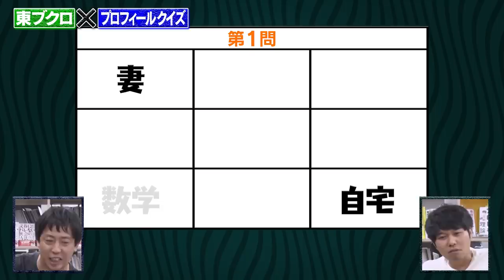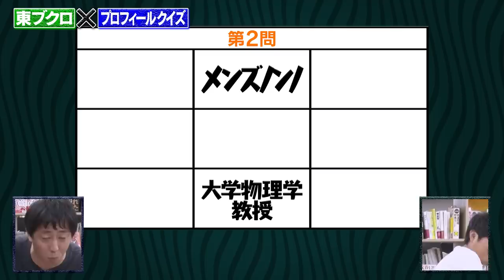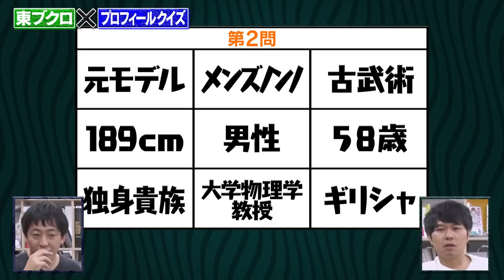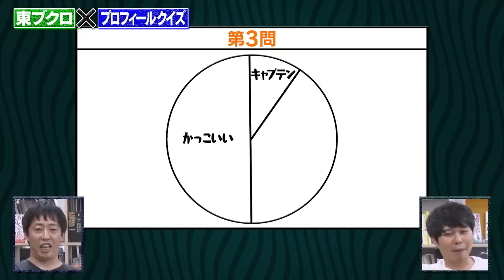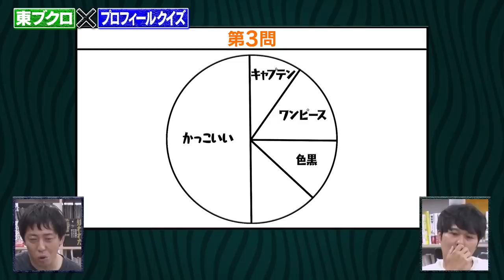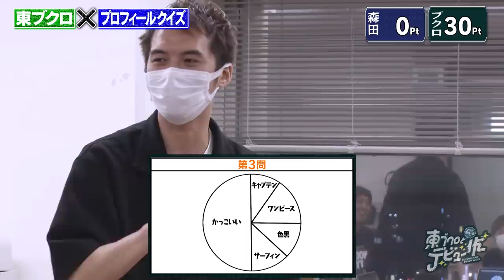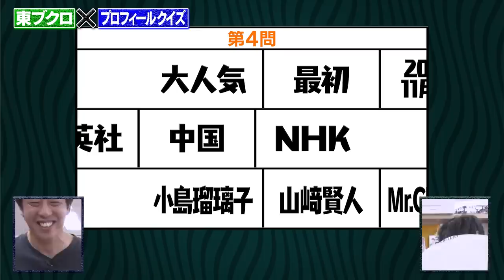【痛恨の失敗】全てが変なプロフィールクイズ【菅原D】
「さらば青春の光の東ブクロとデビュー作」《#18》
菅原Dのプロフィールクイズ！画面に表示されるキーワードをヒントに、何の事をあらわしているのか早押しで解答するというもの。今回もVTRがめちゃくちゃ！失敗ばっかり！

【菅原D企画の前編】

井口和俊